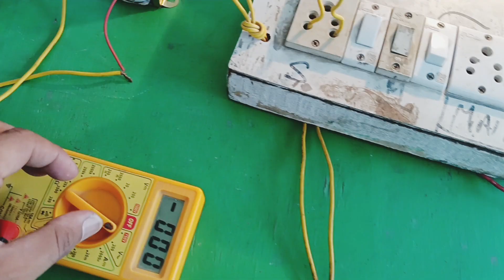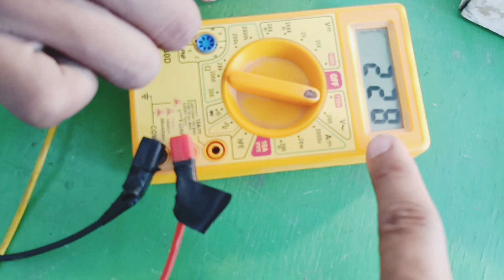Ac to DC supply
change supply ac to DC

by Ahsan sir